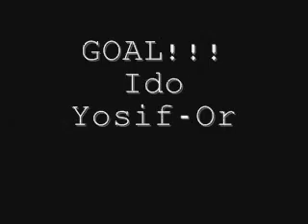21.10.11_קוגל כמידי שישי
קליפ מרשים תוצרת לירן מתתוף המתוק ממשחק נבחר בקוגל שישי 21.10.11